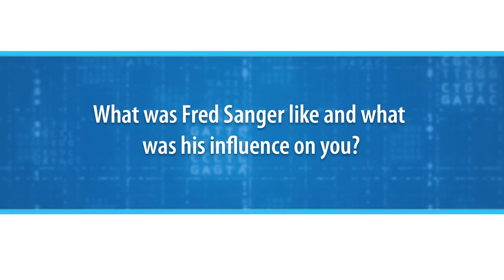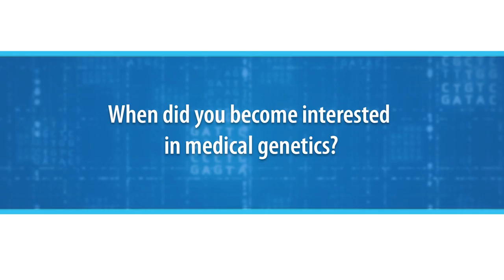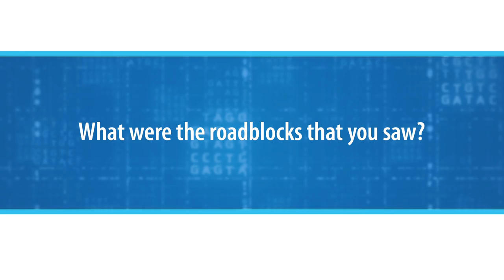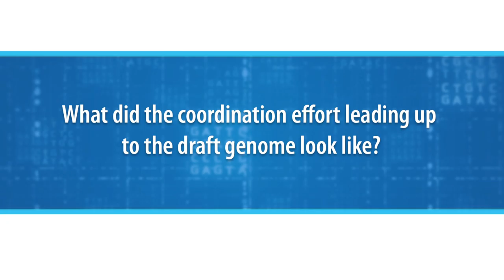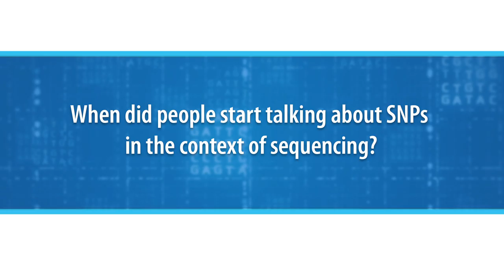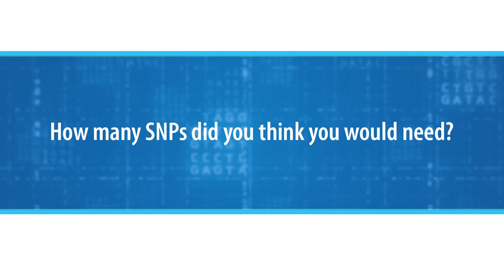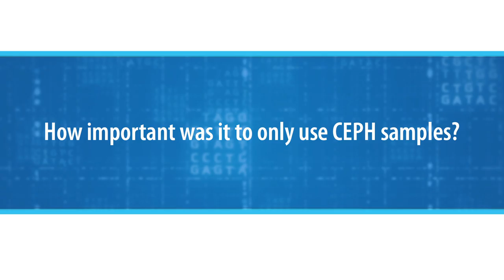NHGRI's Oral History Collection: Interview with David Bentley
David Bentley, Ph.D., is chief scientist at Illumina Inc., where he develops new DNA sequencing technology for fast, accurate sequencing of complex genomes. This oral history follows Dr. Bentley’s career, including his research in Nobel Laureate Fred Sanger, Ph.D.’s, lab at Cambridge in 1979, the early rumblings of the Human Genome Project in the mid-1980s, and Phase I of the International HapMap Project, an international effort aimed at finding common genes and genetic variations that affect health and disease.

The National Human Genome Research Institute’s (NHGRI) Oral History Collection features discussions with influential figures in the field of genomics and about the history of institute. Intended for researchers and scholars, each oral history contains information about science and medicine, biographical details and insights into the inner workings of the institution and its
initiatives.

Check out NHGRI's Oral History Collection at /leadership-initiatives/History-of-Genomics-Program/oral-history-collection.